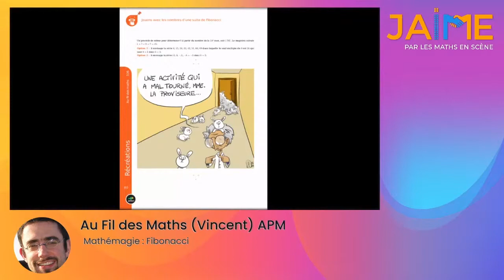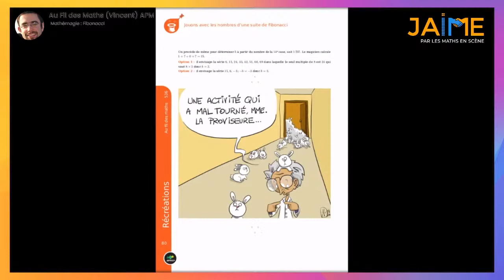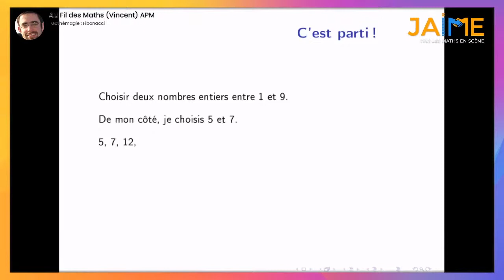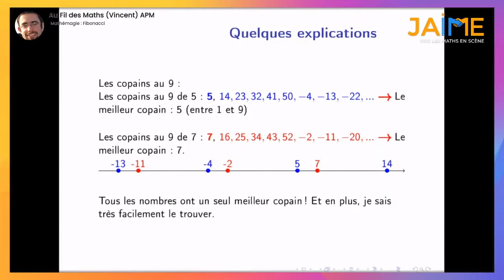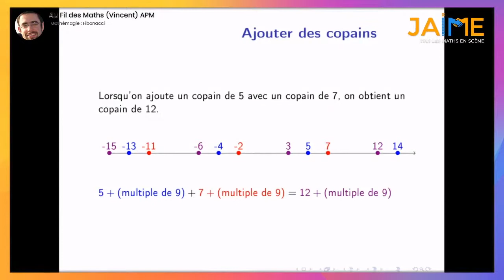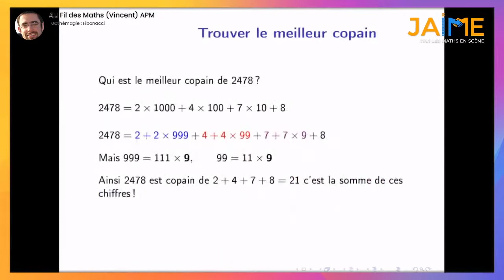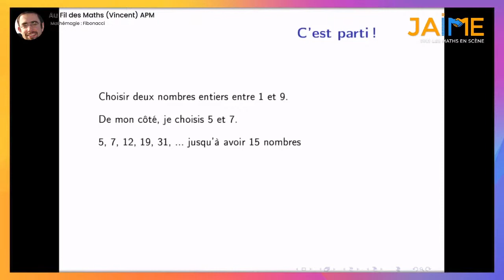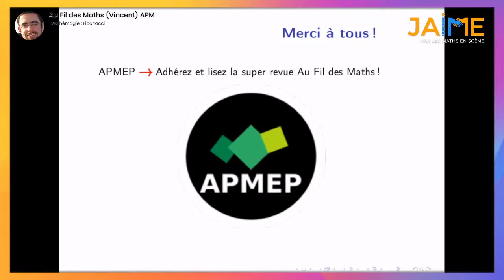Mathémagie : Fibonacci pour Au Fil des Maths-APMEP par Vincent Beck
Atelier proposée par l'équipe d'Au Fil des Maths, la revue de l'APMEP. La suite de Fibonacci recèle plein de propriétés merveilleuses. Le mathémagicien Dominique Souder en a tiré plusieurs tours de magie qui a partagé avec les lecteurs et lectrices d'Au Fil des Maths. Cet atelier sera l'occasion de découvrir quelques-uns de ces tours.

La présentation a eu lieu lors de la  première édition  des "Journées Ateliers Informatiques Et Mathématiques Pour Les Enseignants " (JAIME) du 17 avril et 18 avril 2021 organisées par l'association Les Maths En Scène dans le cadre de la 5ème édition du festival international Les Maths dans tous leurs états